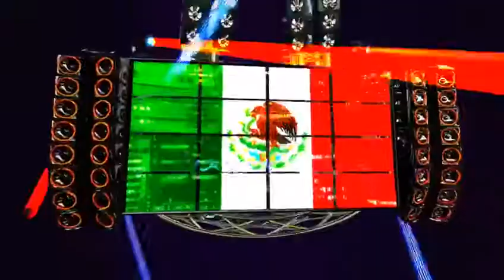Sonido magia en salón Voyeur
Baile sonidero